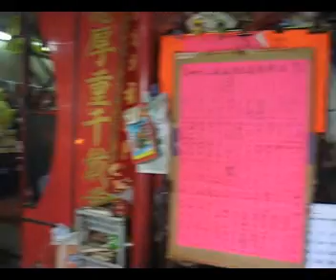柴灣惠州海陸豐同鄉盂蘭勝會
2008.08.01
大聖廟